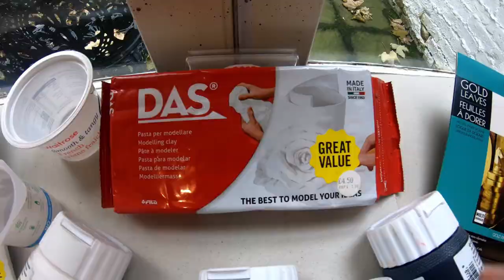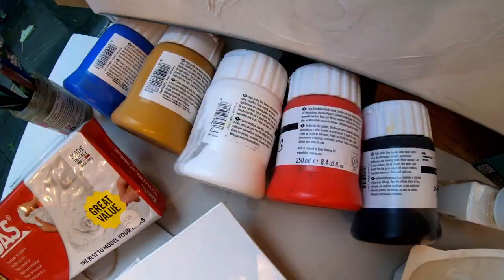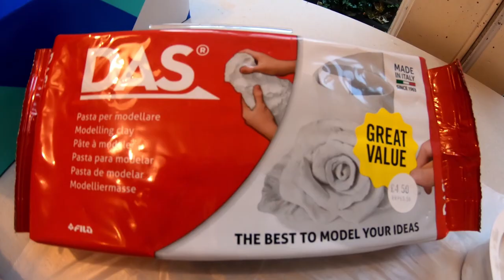РЕЛЬЕФНАЯ КАРТИНА на холсте ДЖАЗ Урок 2 - Материалы - Готовим Рельефный состав | пошагово|Jurita Art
Урок 2  | Мастер-класс «Музыка Джаз» Рельефная картина на холсте в технике «рваный эффект» своими руками дома (видео фото и пошаговое описание).

Здравствуйте друзья, Меня зовут Юрита - Я художник - Живу и работаю в Лондоне уже около 20 лет. Работаю в разных техниках - в том числе и в технике рельефной живописи.
Мои рельефные картины по достоинству оценены специалистами - и выставлются в профессиональных галереях Лондона и Европы.
Рельефная картина Скорпион из моей серии Гороскоп в настоящее время - является частью постоянной экспозиции художественной арт галереи -  в центре Париже во Франции.

Данный видео-урок посвящён интерьерной живописи с использованием текстурной пасты. Мы с вами будем рисовать эффектный и несложный сюжет, отлично подходящий для большинства интерьеров - Музыка Джаз.
Мы поговорим о технике работы с текстурными пастами, как создавать объём в картине и как правильно использовать акриловые краски.

В этом видео я покажу вам необходимые инструменты и материалы - как их правильно подготовить и как их правильно использовать.

Базовая поверхность - холст на картоне 50х40см.
Основа для рельефной смеси - паста для моделирования от итальянского производителя.
Она идеально подходит - поддается резке, лепке, экологически чистый материал, не горючий и не поддерживающий процесс горения. Упаковка стандарт 0.5 кило. Понадобится 1\3 упаковки.
Я не работаю с готовой пастой из магазина. Я ее доработаю - и у нас получиться отличный эластичный замес для лепки рельефной картины хорошего качества. Этот рецепт был опробован мной на серии картин Гороскоп.
Он замечательно ведет себя в картинах и создает гранулированные структурные эффекты.
Держится на холсте намертво, сохраняет заданную нами форму, не трескается.
В работе этот материал полностью пригоден.

Для создания эскиза рисунка понадобится – листы бумаги для принтера, линейка, калька, карандаш.
Малярный скотч понадобится для склеивания листов рисунка и для ограничивания участков поверхности при лепке. Она легко отклеивается от поверхности холста.

Мастихины разной формы.

Для шлифовки рельефа понадобится Наждачная бумага мелкой зернистости P60.

Акриловая краска - белая, желтая, красная, синяя. Понадобятся 2-3 кисти из синтетики разного размера плоских и круглых. Дорогие беличьи и колонковые покупать для рельефа «крутизны ради» смысла нет, они слишком мягкие.

Золотой лист - Для золочения картины. Техника золочения на акриловый красочный слой придает картине дополнительный эффект. понадобится специально-клеящая паста.

Для защиты рук подойдут Перчатки из латекса.
Так же Тряпочка или салфетки.

Задача - приготовить эластичный состав, который не трескается при изгибах и естественном натяжении холста.

Правильно приготовленная смесь при нанесении на холст:
• приклеится к поверхности намертво - не отковырнешь, если только сам холст специально разорвать в клочья.
• хорошо поддается шлифорвке, что важно нам для придаания правильных форм картине.

Последующее покрытие акриловой краской будет впитываться в холст и держать всю структуру.

Работа с инструментом и уход за ним - а так же - Главная проблема новичков – смотрите об этом в видео..

Урок 7 - Золочение картины поталью

Урок 8 - Покрываем картину защитным лаком

Урок 9 - Вставляем картину в раму – вешаем на стену

Создавать картину я буду на холсте на картоне размером 40х50см.

Для лепки буду использовать свой собственный рецепт смеси – на основе пасты для моделирования. Немного ее доработаю – добавлю свои ингридиенты - и буду выполнять работу.

Если в вашем городе готовую не продают/ К данному мастер-классу вы можете приобрести набор для рисования и или лепнинысо всеми необходимыми материалами в комплекте. Набор можно заказать в любую точку мира у меня на сайте:

Имейте ввиду – для рельефной картины – самодельная сухая штукатурка может со временем треснуть и посыпаться – это не самый хороший вариант для долговечной профессиональной работы – но для дома - как научиться – вполне экономно и доступно.

Спасибо за внимание и встречаемся на курсе